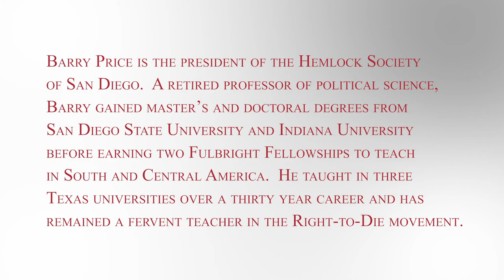How did you Get Involved with the Hemlock Society of San Diego?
President Barry Price, Ph.D. answers the question "how did you get involved with the Hemlock Society of San Diego.